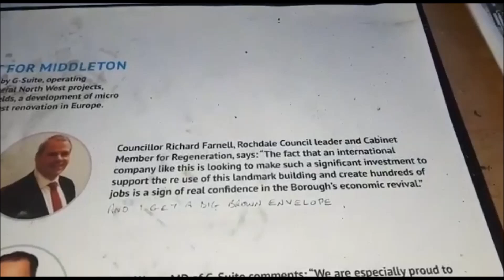Abandoned Mill Middleton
As we all ways pass the Mill In Middleton everyday we always knew this would be one of are first explores. So with are new cheap headlights and A enthusiastic knew member  we  headed in and made are way to the top.